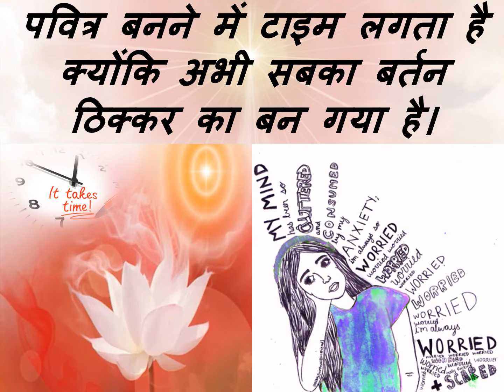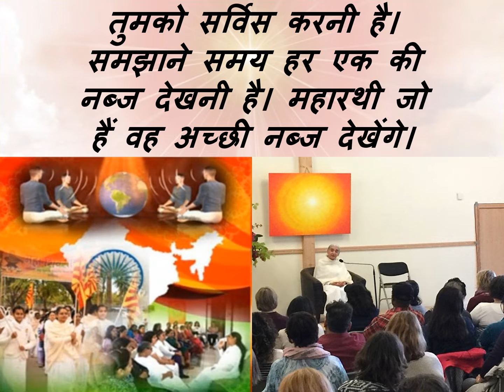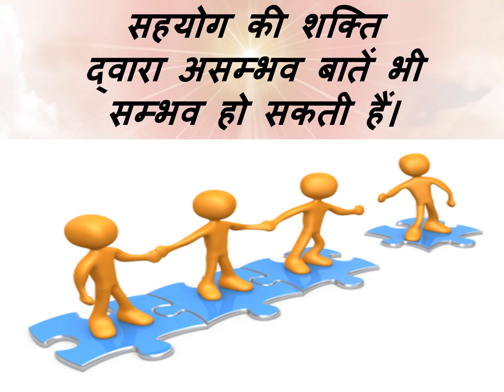Jewels of Murli HINDI 11-08-2022